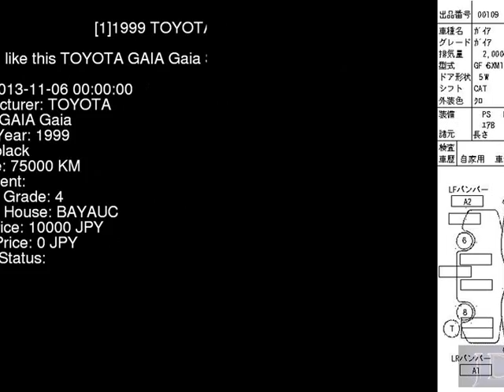1999 TOYOTA GAIA Gaia SXM10G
the Authority on JDMs since 2007!  . Details on this car from auction in Japan